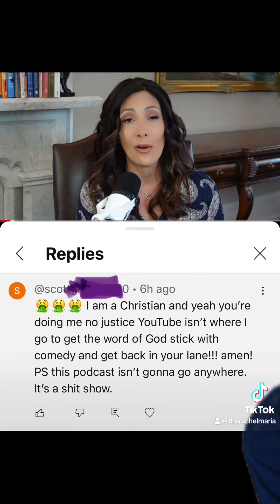Jesus loves You and so do I!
Everything I do is for the Glory of God. I don’t make a profit doing neither podcast or comedy. My reward is in heaven. The objective in everything I share is to point you to God’s word. That’s my calling. ❤️